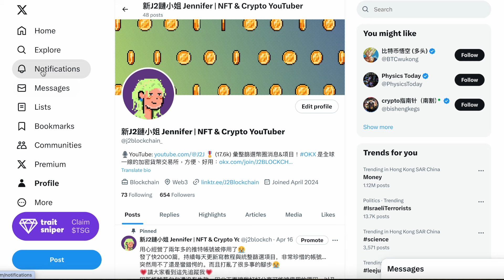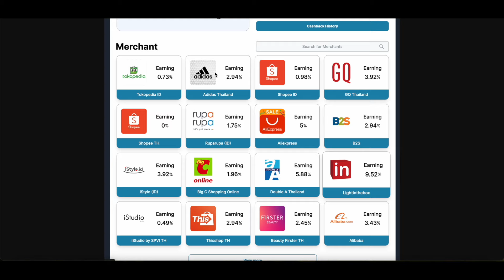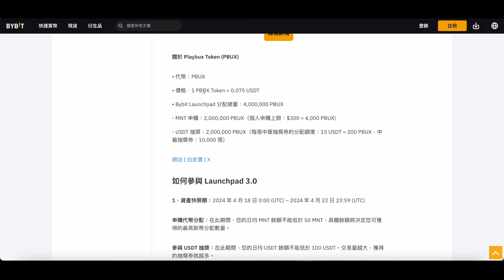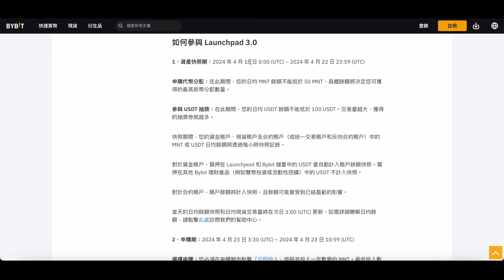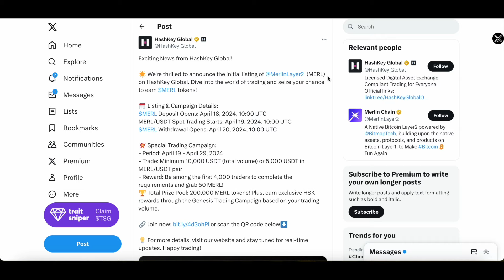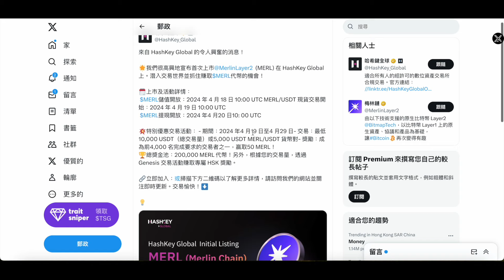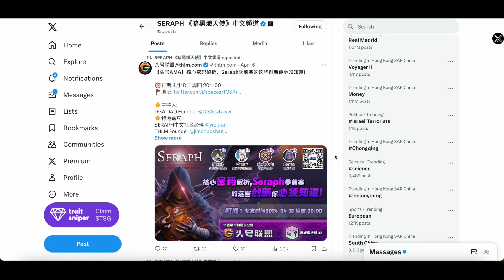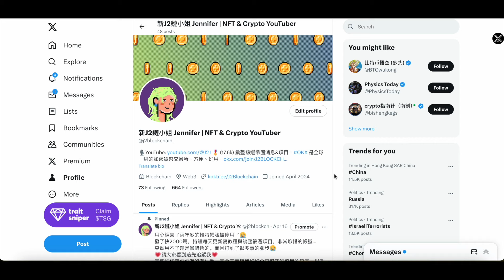【福利滿滿!大彙整!】Bybit IDO $PBUX Playbux｜Haskey Global交易所首發Merlin Chain 交易$MERL賺$HSK｜SERAPH暗黑季前賽啟動碼抽獎！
【J2 送 Seraph啟動碼*5】
2. 隨意留言在影片下方
3. 並且到Twitter指定貼文隨意寫下留言～這樣我才能把遊戲碼私訊給到你喔！

通關密碼：2024

註冊拿盲盒！

💰BingX推薦碼「JBMDSX」
合約體驗好！介面好用！

💰MEXC抹茶推薦碼「mexc-1J8gS」
超多創新幣種集散地！

💰Max推薦碼「1206d95c」
台幣入金管道、履約帳戶可信賴，終身手續費8折！